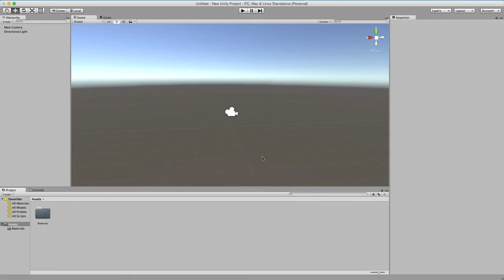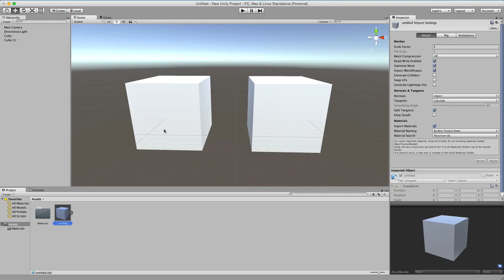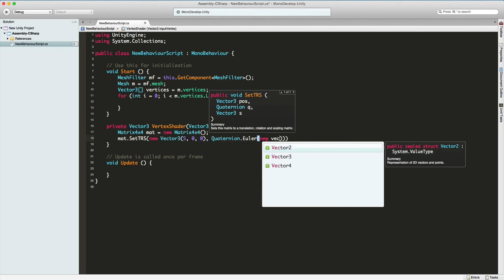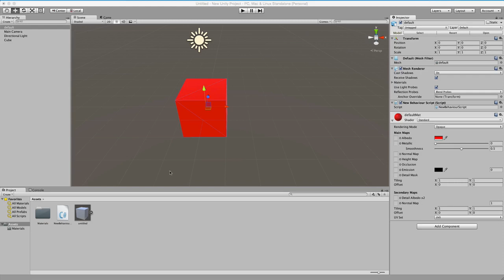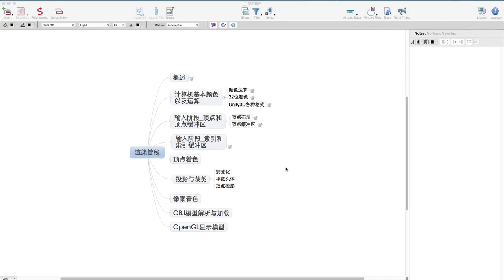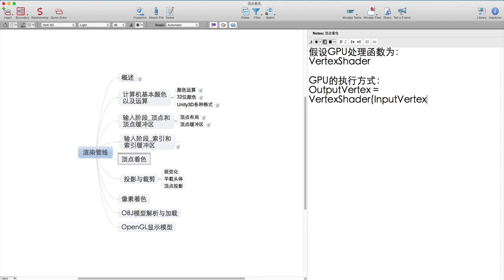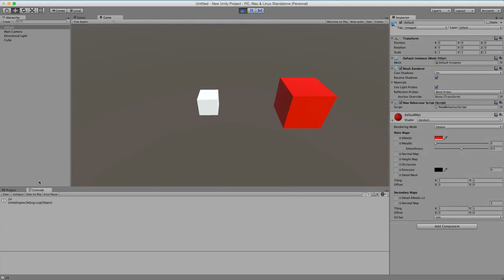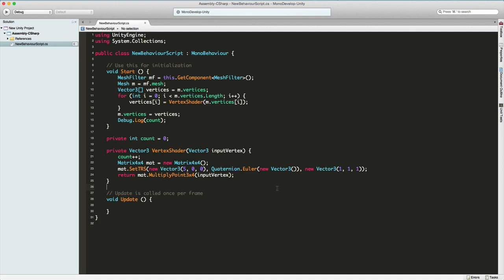3D基础渲染管线5 顶点着色